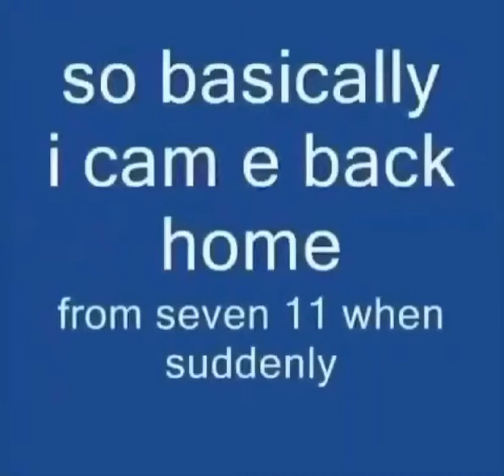i finally came back from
seven 1@1